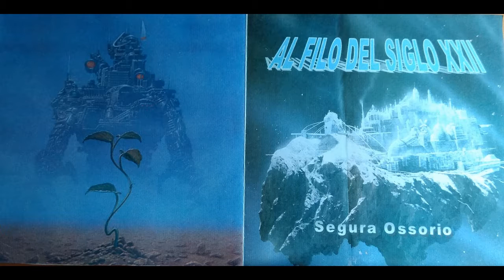Al Filo del Siglo XXII/ At the Edge of XXII Century (Álbum completo/ Full album).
Toda la música compuesta por Santiago Segura Ossorio.